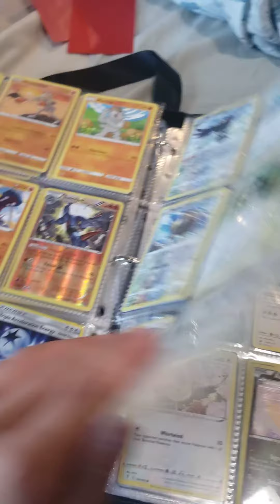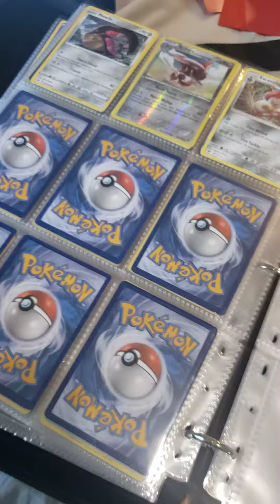September 29, 2021